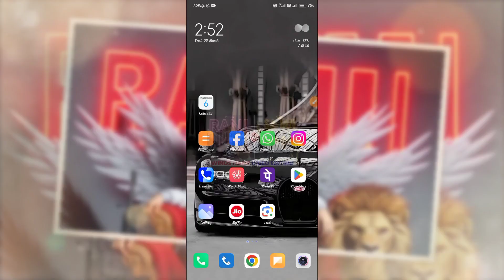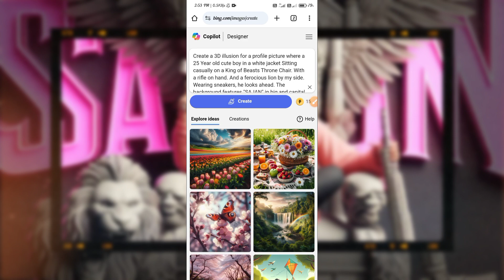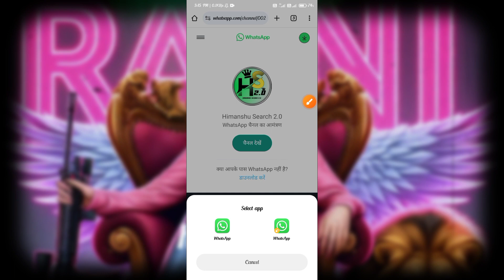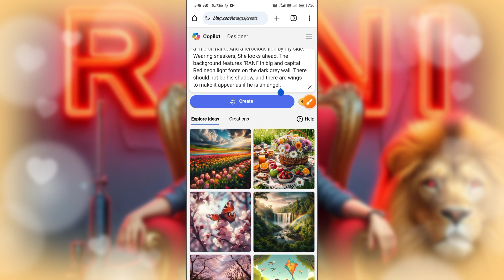Create 3D AI Attitude boy+girl Images | Viral photo editing | bing image creator tutorial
Prompt👇
(For boys)

Create a 3D illusion for a profile picture where a 25 Year old cute boy in a white jacket Sitting casually on a King of Beasts Throne Chair. With a rifle on hand. And a ferocious lion by my side. Wearing sneakers, he looks ahead. The background features "SAJAN" in big and capital Red neon light fonts on the dark grey wall. There should not be his shadow, and there are wings to make it appear as if he is an angel.

(for girls)

Create a 3D illusion for a profile picture where a 25 Year old cute girl in a Red top  jeans Sitting casually on a King of Beasts Throne Chair. With a rifle on hand. And a ferocious lion by my side. Wearing sneakers, She looks ahead. The background features "RANI" in big and capital Red neon light fonts on the dark grey wall. There should not be his shadow, and there are wings to make it appear as if he is an angel.

         Channel :-@himanshusearch2.0

3d instagram photo editing
4k photo editing
ai avatar
bing ai
Deepak Creations